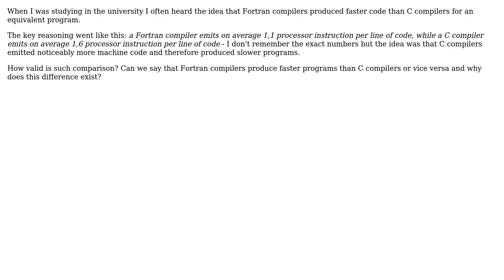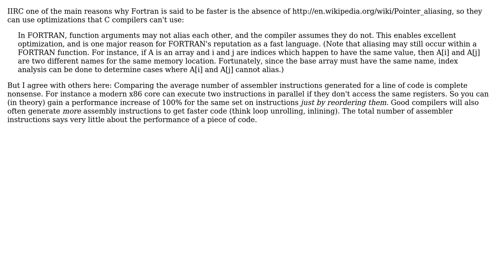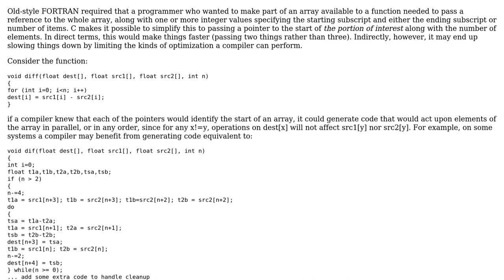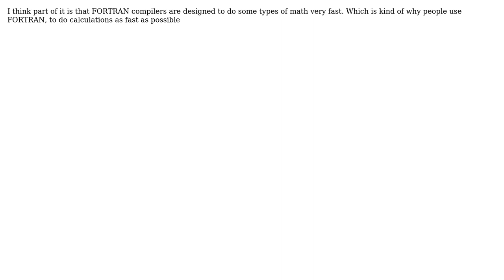Software Engineering: Do Fortran compilers really generate faster code than C compilers?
With thanks & praise to God, and with thanks to the many people who have made this project possible! | Content (except music & images) licensed under CC BY-SA | Music | Images & others | With thanks to user Zachary K user supercat user sharptooth user nikie user Garet Claborn user Dan McGrath user cup and the Stack Exchange Network Trademarks are property of their respective owners. You are responsible for your own actions.